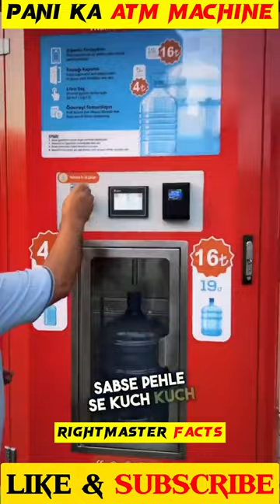Water ATM Machine ये है पानी का ATM 😲 _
Water ATM Machine ये है पानी का ATM 😲 _ @RightMasterFacts

world most satisfying videos😳😱satisfying tiktok ‎@Right-Master_Facts @Fact2Fact @FactYT01 ​

Most Satisfying closeup short 😳😱satisfying tiktok ‎@Right-Master_Facts @MRINDIANHACKER

world most satisfying videos iphone comparision😳😱satisfying tiktok ‎@Right-Master_Facts

world most satisfying videos😳😱😂 satisfying tiktok ‎@Right-Master_Facts ‎@MRINDIANHACKER

Instant Regret part1 Amazing incident caught on camera😂😱facts tiktok @Right-Master_Facts

Instant Regret part1 Amazing incident caught on camera😂😱tiktok tiktok @Right-Master_Facts ​
Amazing incident caught on camera 😂😱😜 facts @Right-Master_Facts @MRINDIANHACKER ​
awesomefacts skills
amazing skills
people are awesome caught on camera
realistic painter
fastest worker